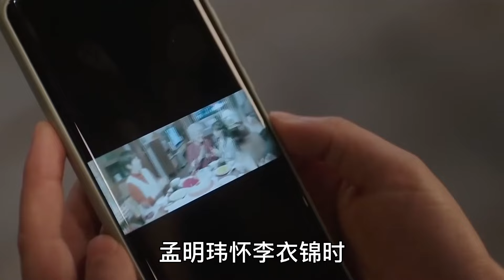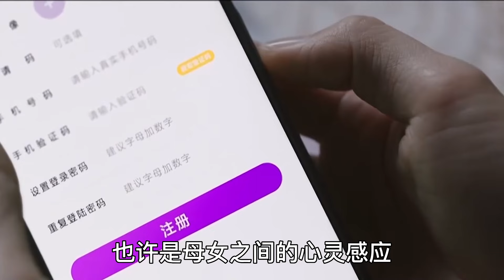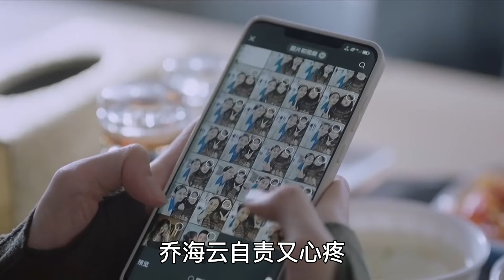【Eng Sub】《烟火人家》大结局：孟明玮自杀！她到死都不知自己的身世秘密，悲哀又幸运。徐帆 马思纯 梁静 李小冉 孙倩#